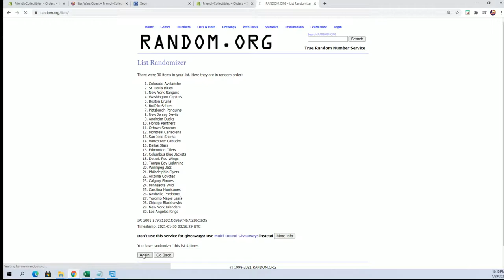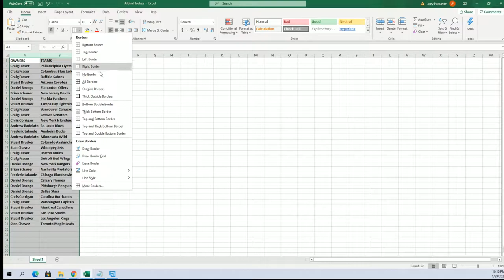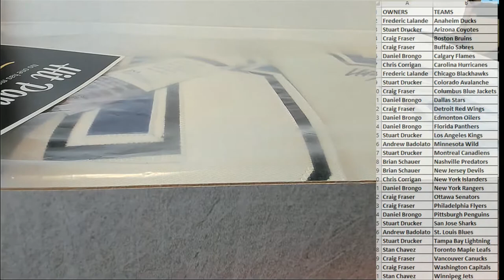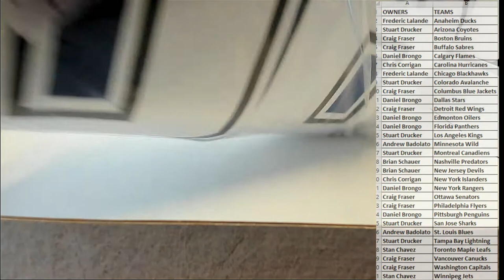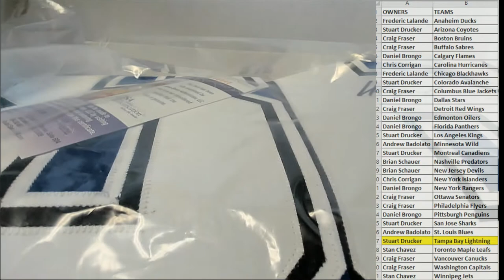2021 Hit Parade Autographed Hockey Jersey ID 21HPHOCKJERS223